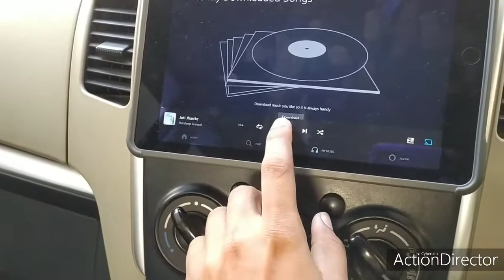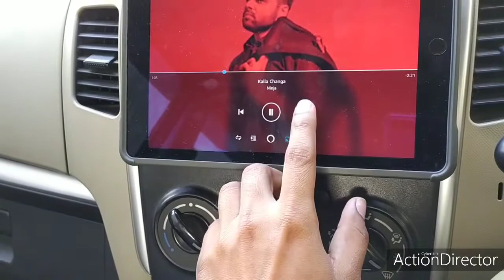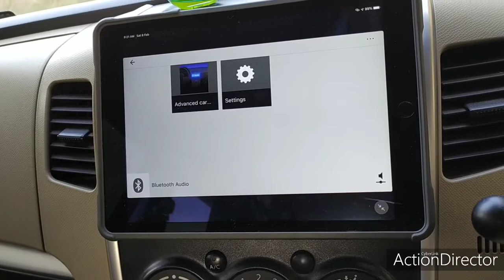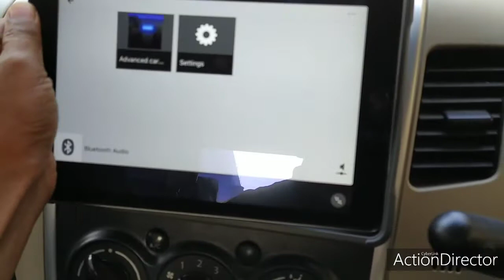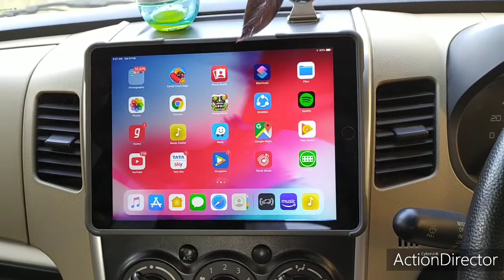IPad installation in Wagon r car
L shape Bracket
iPad cover

Best 32 inch smart Android TV link-
1) Acer 2022 model

2)LG tv

3)MI 5A